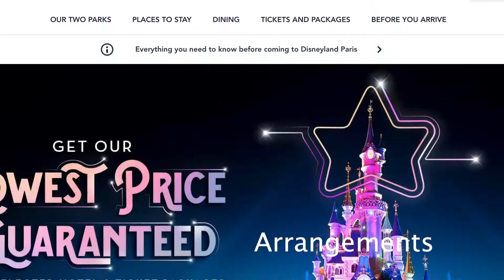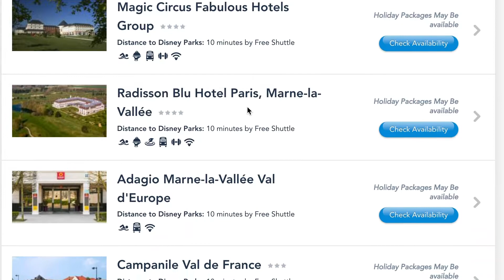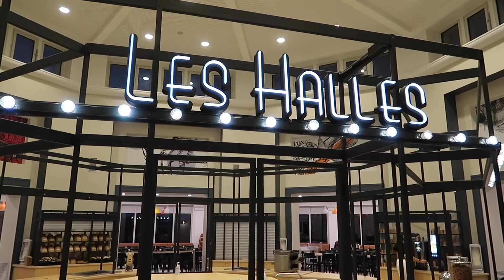Full Hotel tour of B&B Hotel at Disneyland Paris | Magical Vacation Guide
In this video we'll tell you everything about Partner Hotel B&B close to Disneyland Paris.
We will discuss the facilities, breakfast and dining and much more.

Welcome to your ticket to Disneyland Paris!

How to get in contact with us